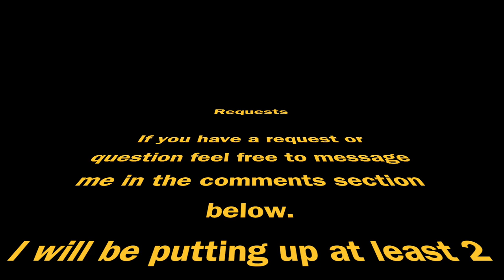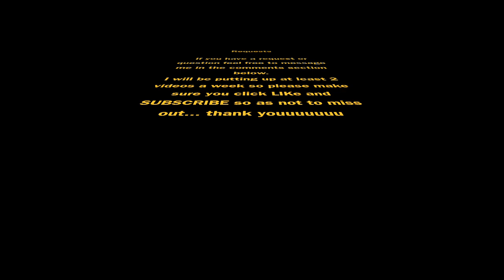EE Action Camera Castle Coch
This is my first proper attempt at using the EE Action Camera in tight spaces... there were trees all around and a lot of gravel... I wasn't feeling quite that confident with people around and it would not have been responsible to have taken it higher.

I am using a Syma X8C with an EE Action Camera using the included Lightweight Camera Soma  body attaching it to the underbelly with a Go Pro "Quick Clip" that I plastic welded to the Symas chassis.

With a little more confidence and on an earlier morning I will go back and also remove the rotor guards as this can inhibit the handling characteristics.

The Venue is a Replica Castle Called Castle Coch. built as a flight of fancy and to shout it from the rooftops look how magnificent I am!!!